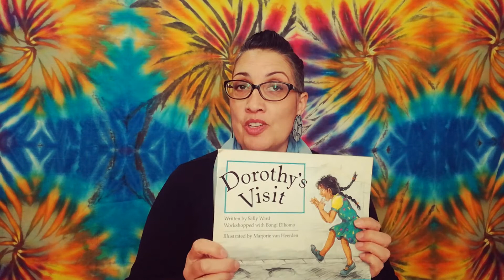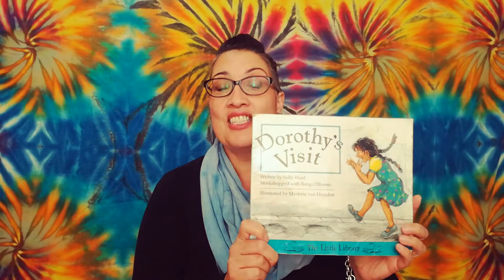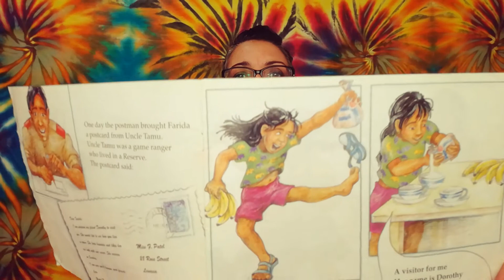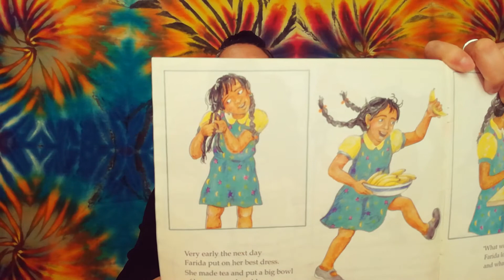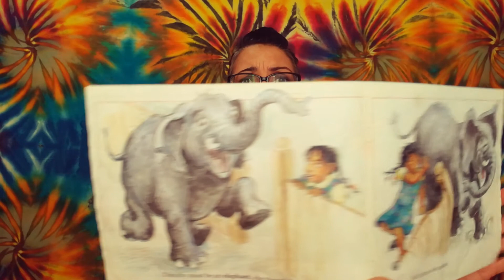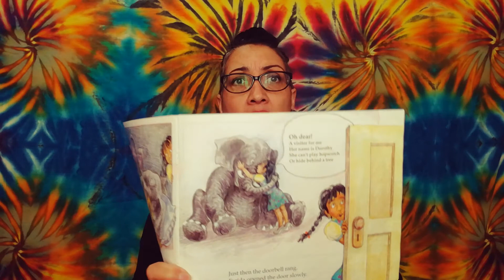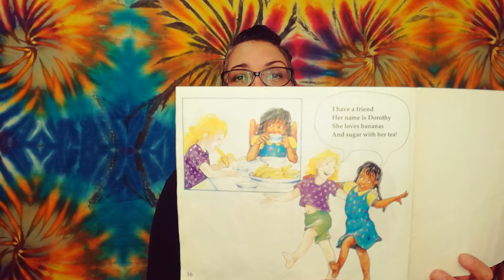Dorothy's Visit By Sally Ward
The Story Ninja reads Dorothy's Visit
By Sally Ward